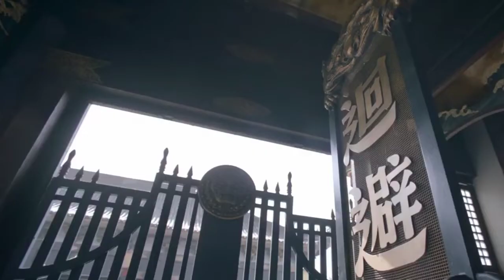一再一再 - 双笙陈元汐 《 一片冰心在玉壶歌曲》